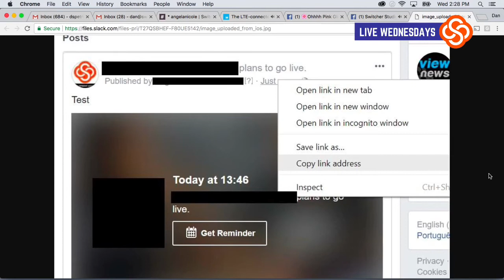StreamSquad | November 15th, 2017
On this week's StreamSquad, Dan and Angela discuss the new update for Facebook Stories, how YouTube broke the iPhone X, and the rise of the Apple Watch. Also learn how to make awesome graphics FOR FREE to use during your broadcasts!

to create an account and start streaming :)